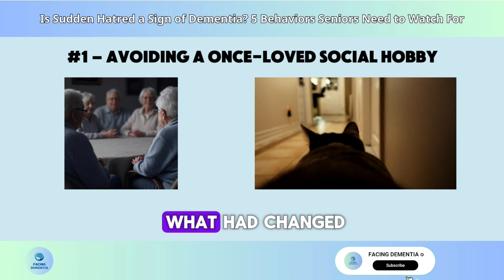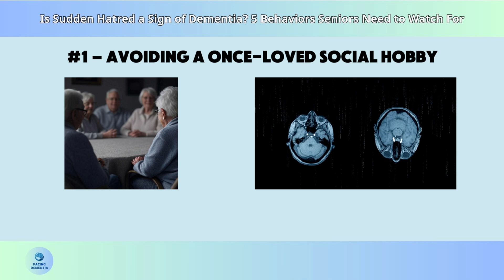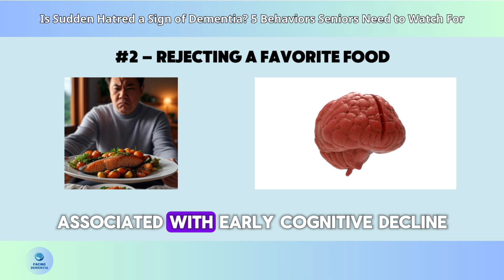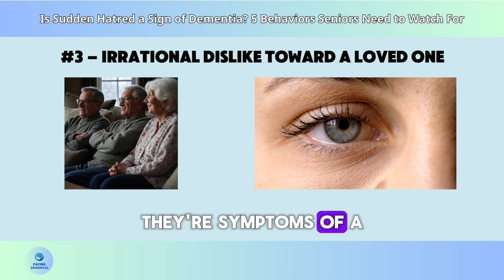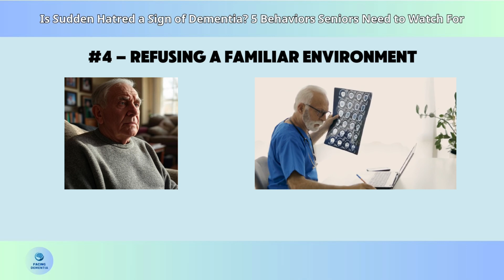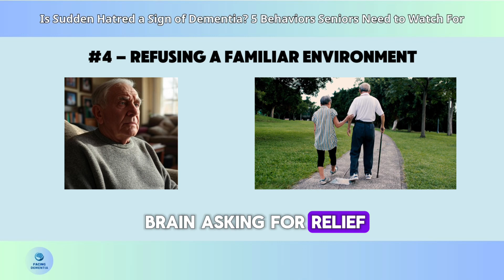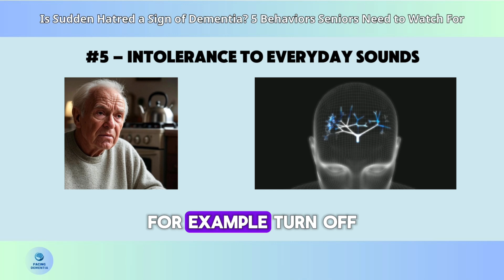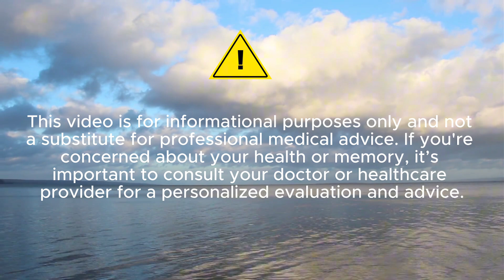Seniors BEWARE: 5 Alarming Sudden Hatreds Could Mean Dementia Is Taking Over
Senior brain health is more than memory — it’s also about the subtle emotional and sensory changes that can reveal early cognitive decline. In this episode of our Brain & Dementia Nutrition series, we uncover 5 alarming sudden hatreds that could mean dementia is taking over. These changes may seem minor at first — avoiding a favorite hobby, rejecting a beloved food, or even disliking a familiar room — but research shows they can appear years before memory loss.

You’ll learn how neuroinflammation, sensory processing shifts, and nutrient deficiencies fuel these changes, plus practical steps to respond compassionately and protect brain health. Studies from The Journal of Alzheimer’s Disease, Frontiers in Aging Neuroscience, and more guide our discussion, ensuring every tip is backed by science.

Don’t ignore these senior dementia warning signs. Early recognition and action can make a life-changing difference.

Timestamps:
00:00 – Hook + Introduction
00:51 – Sudden Hatred #1: Avoiding a Once-Loved Social Hobby
03:16 – Sudden Hatred #2: Rejecting a Favorite Food
05:16 – Sudden Hatred #3: Irrational Dislike Toward a Loved One
07:16 – Sudden Hatred #4: Refusing a Familiar Environment
09:22 – Sudden Hatred #5: Intolerance to Everyday Sounds
11:17 – Conclusion & Best Next Steps